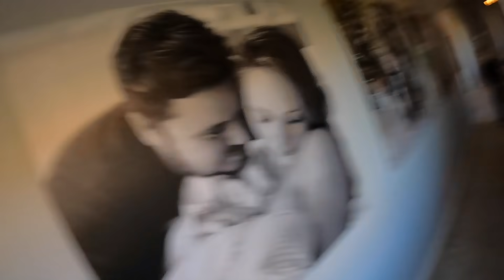What He'll Miss the Most About This House! 🥺 (NEW YEARS SPECIAL!)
New year. New Daily Bumps! We're gonna miss a lot of things about this place, but we're also SO excited about where we're going next!